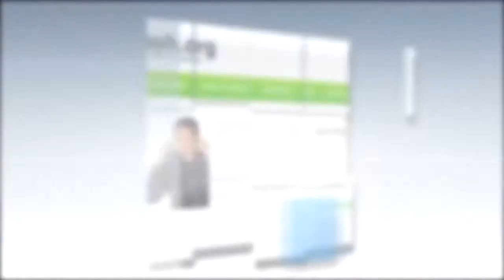Заработать в Интернет | система Maxi-Cash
Проект Maxi-Cash закрылся.Такое бывает... Ищете куда вложить деньги под проценты? Чтобы получать постоянный пассивный доход?